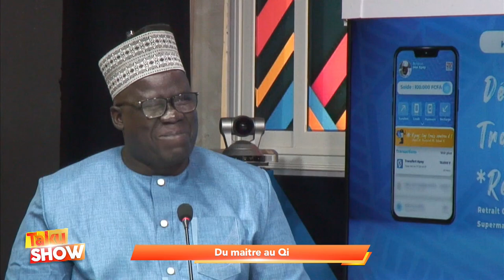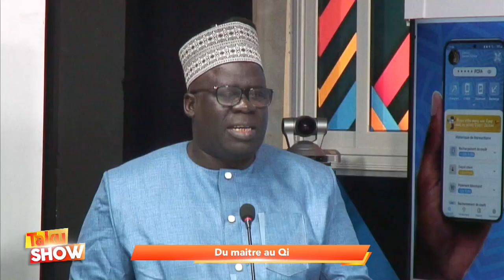MMA l’état n’aide pas le sport lauran dénonce cette injustice